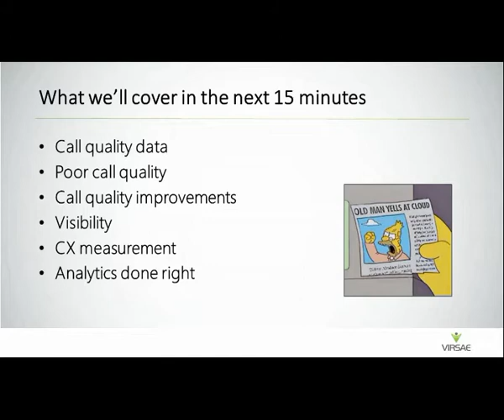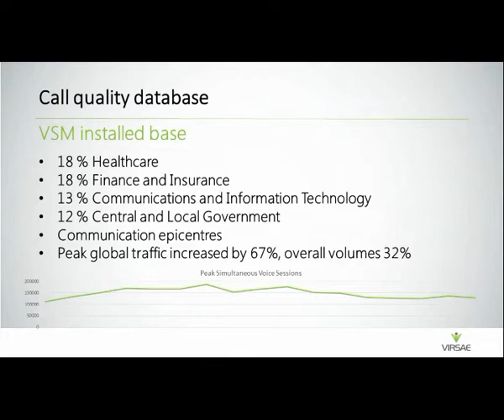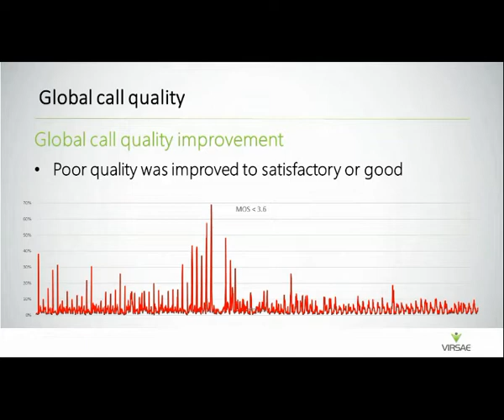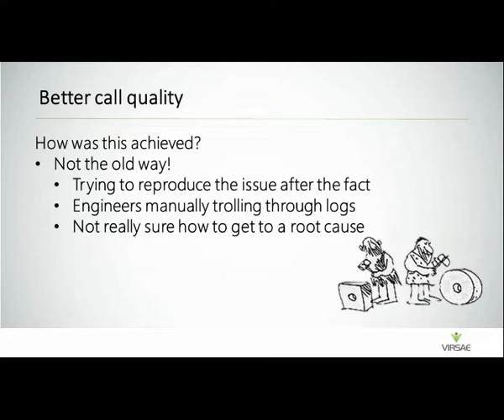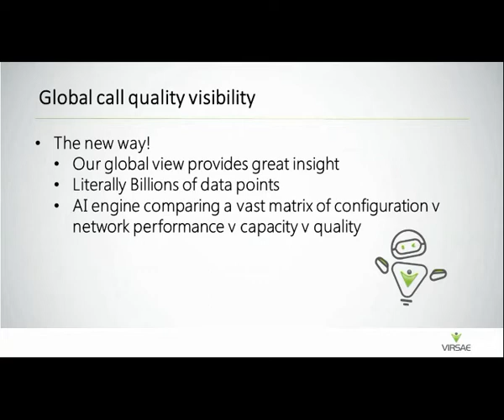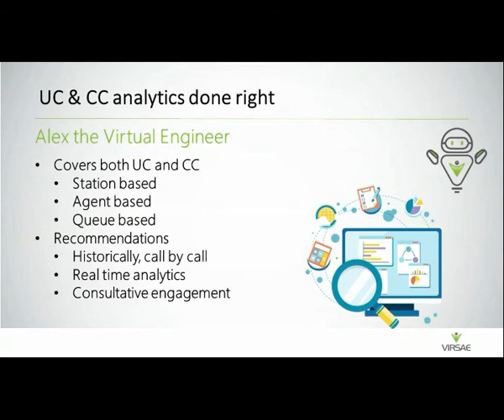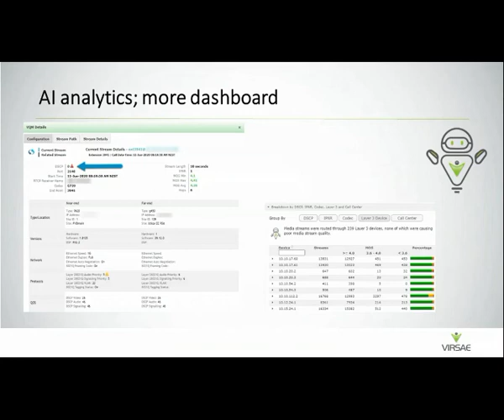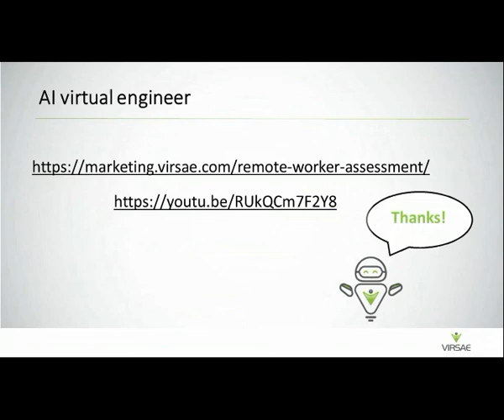Global Call Quality: Remote Workers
Learn about the global call quality impact of COVID-19, the problems experienced and how these were resolved.